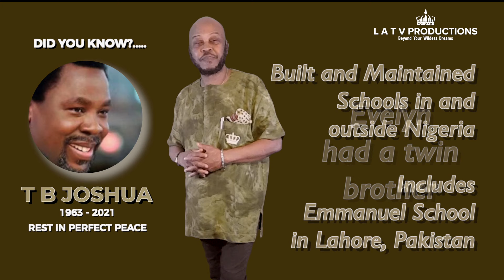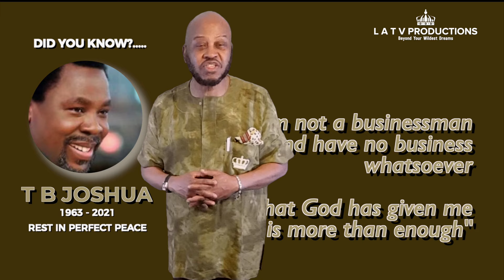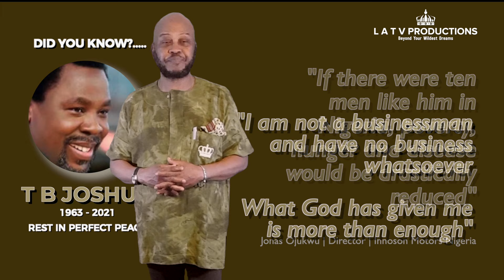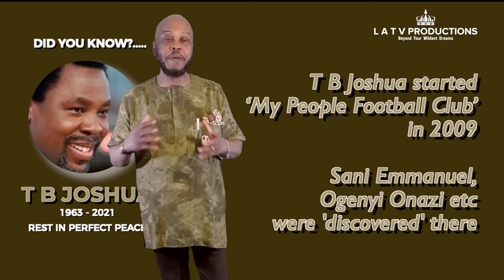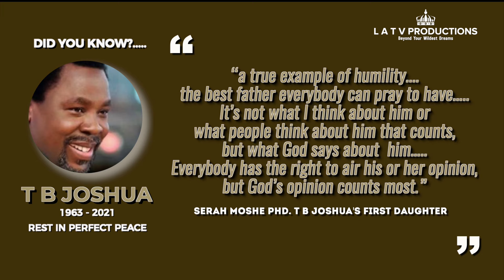What you didn't know about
@LATVPro What you didn't know about

T B Joshua  Things You Didn't Know About Him

T B Joshua Was A Member of a White-Garment Church.

H met his then wife-to-be Evelyn for the first time sometime in 1989 and proposed to her within an hour after they met! Evelyn said "she had gone to meet him for counselling and spiritual guidance".

TBJ’s SCOAN received the highest number of tourists in Nigeria.

TBJ did not finish his first year in secondary school

"If there were ten men like him in Nigeria, poverty, hunger and disease would be drastically reduced".

TBJ has authored at least four books namely
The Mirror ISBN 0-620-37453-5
The Step Between You And The Cure ISBN 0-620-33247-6
Daily Time With God ISBN 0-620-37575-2
What The Future Holds ISBN 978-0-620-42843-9

TBJ stayed in his mother’s womb for about 15 months. That is, six months longer than normal.

TBJ narrowly evaded death

Why was he named temitope?

Where was TBJ's residence?

 Why was he never a member of the two main Christian Bodies in Nigeria?

Most of TBJ’s top main rival clergies in Nigeria publicly condemned him.

In 2011, Forbes reported that TBJ was Nigeria’s third-richest pastor. While in 2021, he was put at number nine in the world.

It was believed that TBJ had planned to relocate SCOAN headquarters and the prayer mountain to Arigidi, his hometown.

TBJ regularly travelled by Okada,

Did you have a one on one with T B Joshua?

Kabiyesi